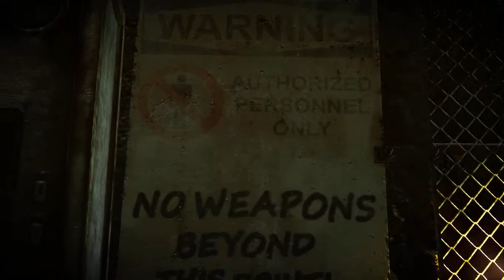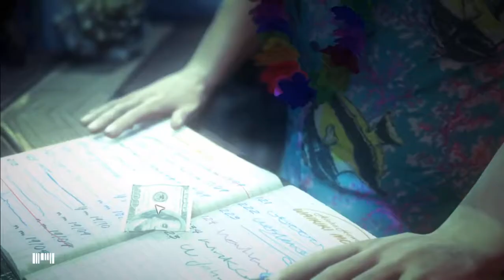Hitman Absolution Walkthrough Dexter Industries